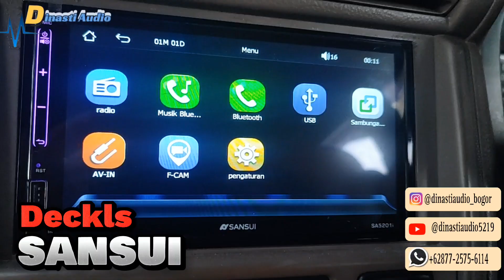Mobil Avanza Pasang Deckles ~ DECKLS SANSUI ~ Carplay Full hd 1080p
UPGRADE DECKLS SANSUI
@sansuiindonesia For Mobil
avanza